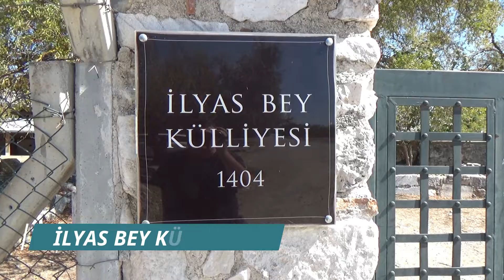Milet antik kentine, Milet Müzesi ve İlyas Bey Camii [ TÜRKÇE ]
Milet, Anadolu'nun batı kıyısında, antik İyonya'da Menderes Nehri'nin ağzına yakın bir antik Yunan kentiydi.

You Tube Standard License